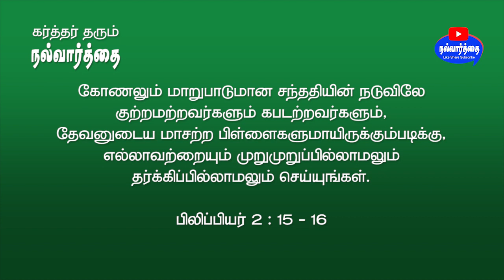November 05, 2023 கர்த்தர் தரும் இன்றைய நல்வார்த்தை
Bible Verse for Today November 05, 2023 | Word of God Today | Nalvaarthai